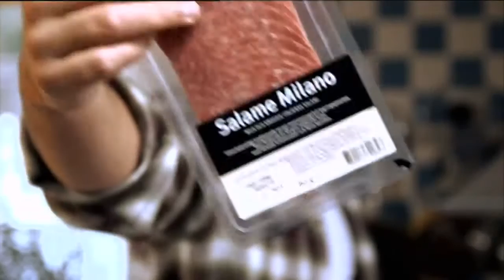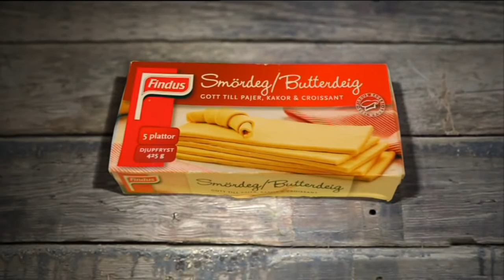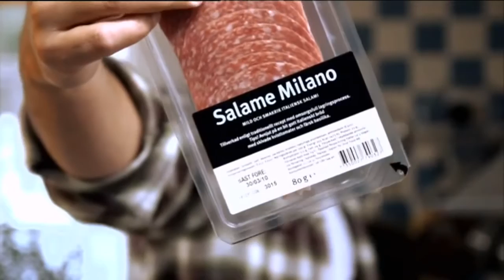Landet brunsås 6